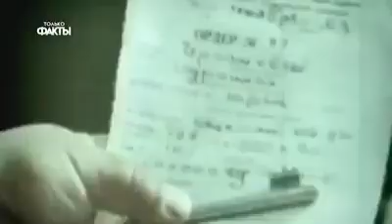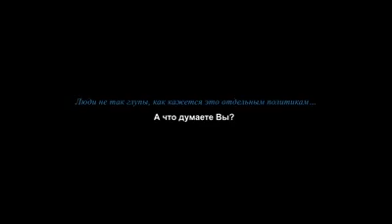Что такое СССР?